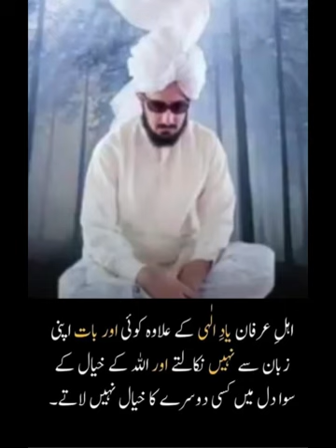/ Sahbzada Sultan Muhammad Ali shb/ @TeamSultan / mere sir tay karam di Chaan/ kalam